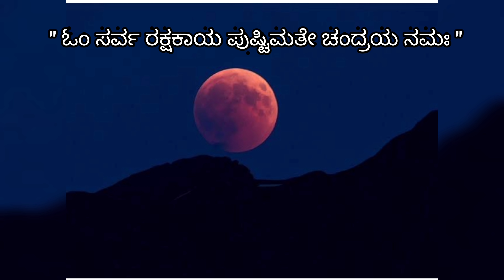ಮೇಷ ರಾಶಿಯವರ ಮೇಲೆ ಚಂದ್ರ ಗ್ರಹಣ ದ ಪ್ರಭಾವ | Mesha Rashi | ಕನ್ನಡ | ಜ್ಯೋತಿಷ್ಯ | Chandra Grahana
1) ಚಂದ್ರ ಗ್ರಹಣ - ಮೇಷ ರಾಶಿ

2) ಚಂದ್ರ ಗ್ರಹಣ - ವೃಷಭ ರಾಶಿ

3) ಚಂದ್ರ ಗ್ರಹಣ - ಮಿಥುನ ರಾಶಿ

4) ಚಂದ್ರ ಗ್ರಹಣ - ಕರ್ಕಾಟಕ ರಾಶಿ

5) ಚಂದ್ರ ಗ್ರಹಣ - ಸಿಂಹ ರಾಶಿ

6) ಚಂದ್ರ ಗ್ರಹಣ - ಕನ್ಯಾ ರಾಶಿ

7) ಚಂದ್ರ ಗ್ರಹಣ - ತುಲಾ ರಾಶಿ

8) ಚಂದ್ರ ಗ್ರಹಣ - ವೃಶ್ಚಿಕ ರಾಶಿ

9) ಚಂದ್ರ ಗ್ರಹಣ - ಧನು ರಾಶಿ

10) ಚಂದ್ರ ಗ್ರಹಣ - ಮಕರ ರಾಶಿ

11) ಚಂದ್ರ ಗ್ರಹಣ - ಕುಂಭ ರಾಶಿ

12) ಚಂದ್ರ ಗ್ರಹಣ - ಮೀನ ರಾಶಿ